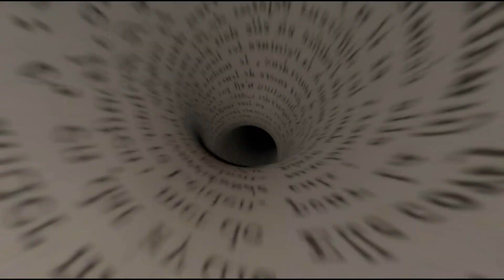The Bookwalker Thief of Tales | Tempeste Nel Deserto #07